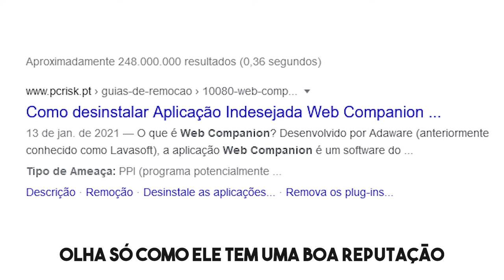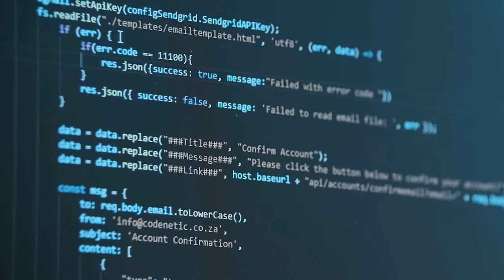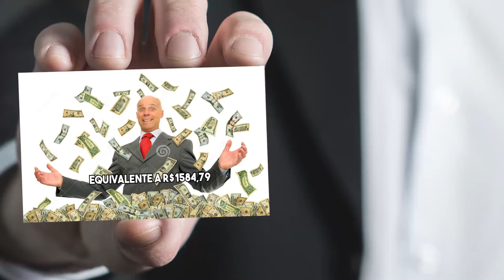Tô puto pq fiz merda e meu PC explodiu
Foto de perfil: @LaIesik (Twitter)
Programa que uso para editar: Premiere Pro CC 2020
Presets usados na edição: cinecom.net